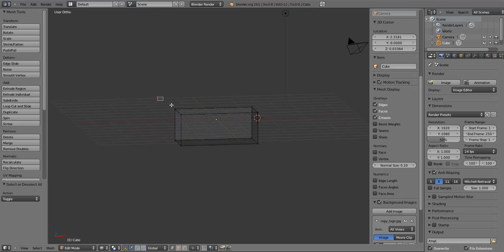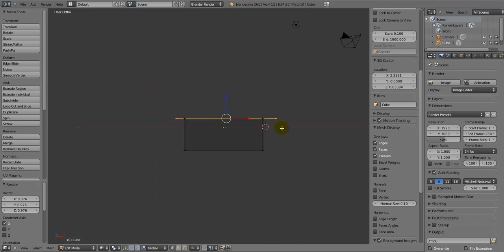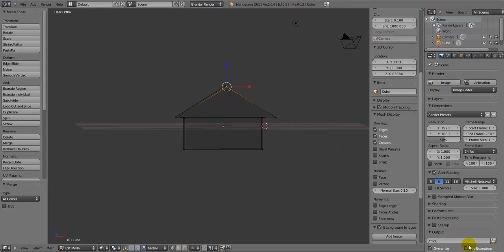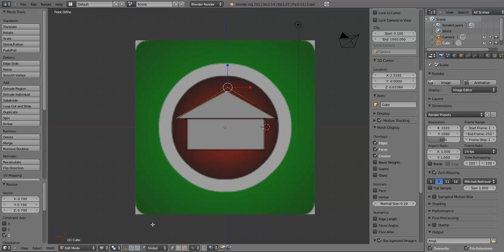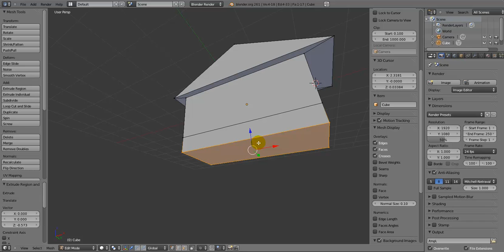blender modelling test with background image